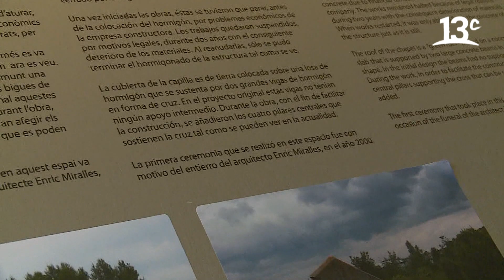El Cementerio de Igualada | City Tour On Tour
En "City Tour On Tour The Best", Federico Sánchez y Marcelo Comparini estuvieron comparando el Cementerio General de Santiago de Chile con el Cementerio de Igualada, España que visitaron en 2016. Ver más

Encuéntranos en tu cableoperador:
DirecTV: Canal HD 1156
Movistar: Canal 125
Claro: Canal 127 | Canal HD 627
Entel: Canal 70
GTD Manquehue: Canal 23 | Canal HD 829
Telefónica del Sur: Canal 21 | Canal HD 829